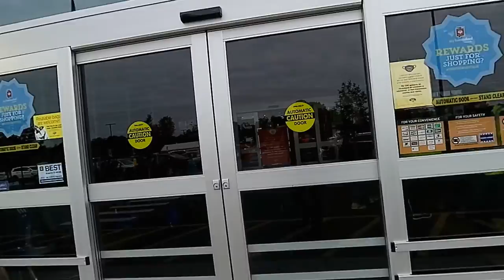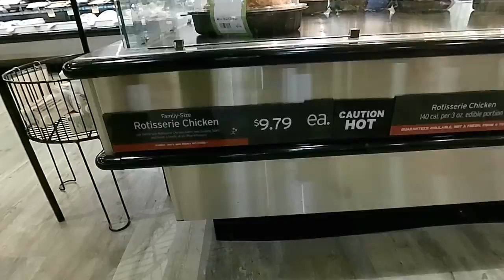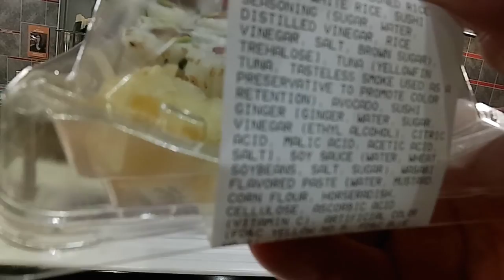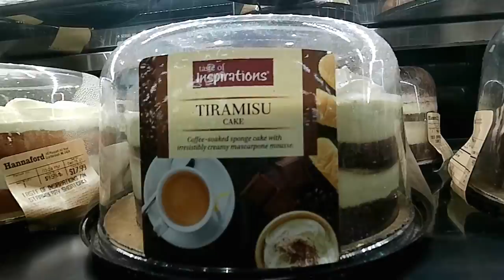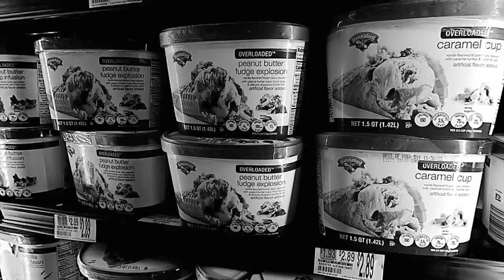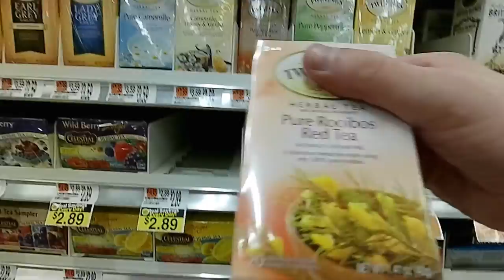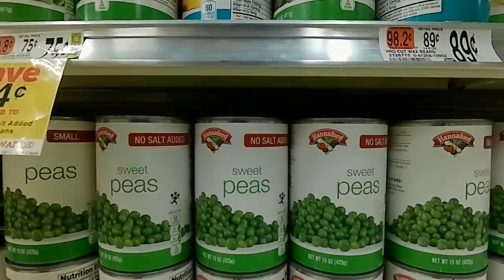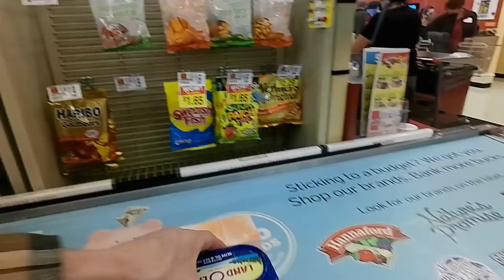Copper City's Hannaford Supermarket.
Well. With a catastrophic failure on the trusty mountain bike, I decided to...walk. Took-a-hike to Hannaford grocery on west-end of Chestnut street.
The store is very clean & organized. Founded in 1883 in Portland, Maine. The headquarters, are still in the Pine Tree state. Delhaize limited liability company, is the parent organization. Delhaize, also operates Staples(remember that store?), which actually went outta business. A sad reality of LLC companies, which are dependent on shareholders. If not happy with profit, stores(and restaurant chains), do close without notice. 183 Hannaford Supermarkets are currently open.
Why must every store put chili, in the section with the beans and not where it belongs, which is in the soup section. I strongly desired the Tiramisu cake, but realized I would eat the entire thing in a single afternoon.
I arrived in the store about 10 a.m., and it's so pleasant with the kids back-in-school.
I did purchase some Sushi. Call me daring. It's made & packaged by a company Bento, in the Big Apple. I purchased the yellowfin tuna with avocado wrapped in rice.
Hannaford's own ice-cream, is spot-on. Probably the best store-brand ice cream you can purchase. And very inexpensive.
About the only reason for the store visit(besides making a video), was to get some spreadable butter. As usual, ya always walk-out of a store with more. Gotta be a subliminal influencer in grocery stores.
Oh. The meat & fish areas as well as the bakery & deli sections were very clean.
The cashier, was very polite, making sure I found everything. A real plus in anyone's consideration to return to any business.
Will I return? Yip. I like the quiet walk & it helps me get rid of this annoying pot-belly. But the ice-cream brings-it-back.
Anyone may use the video material as they please.